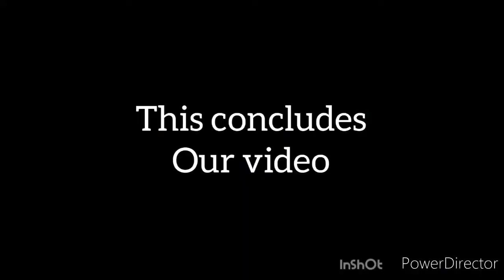Life is ruff ep.2 changes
a dog with ocd